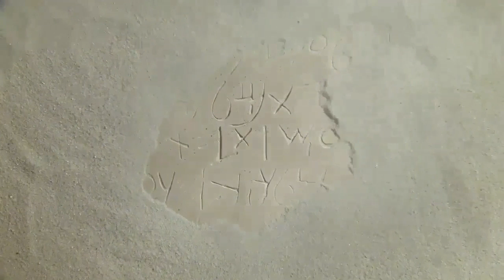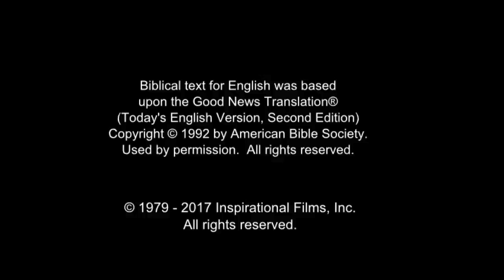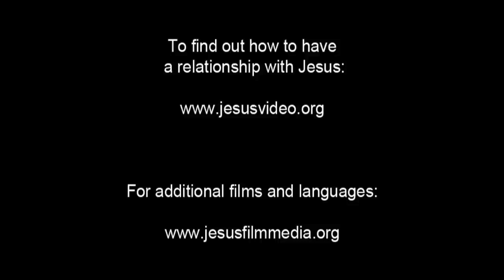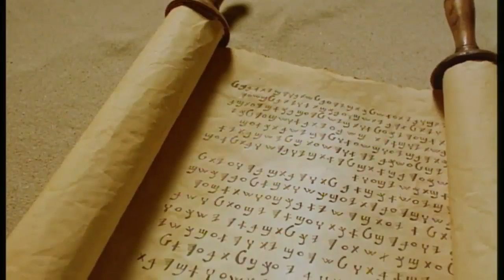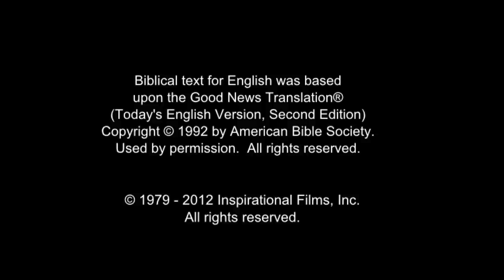Arabic, Modern Standard Life Saving Message! Jesus! Jesus! Jesus Save me! Risen Jesus Saves!(55)